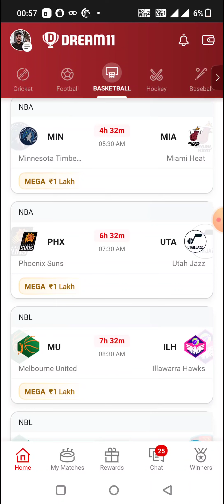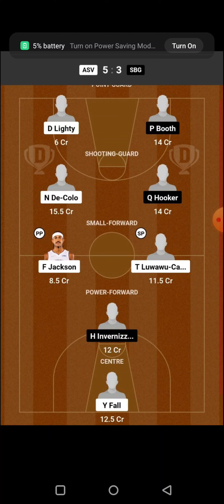OKC vs DEN BASKETBALL DREAM11 TEAM PREDICTION TODAY MATCH | NBA DREAM11 TEAM